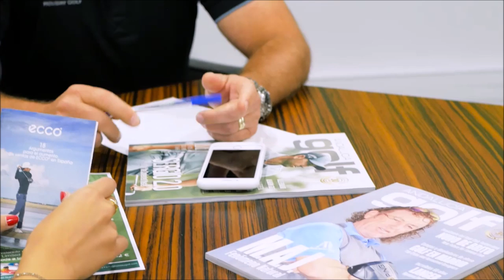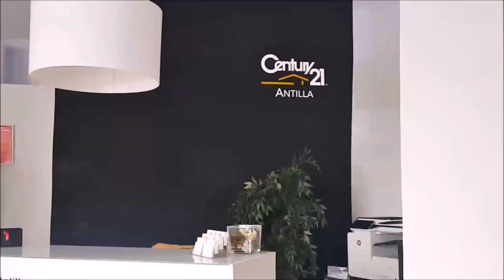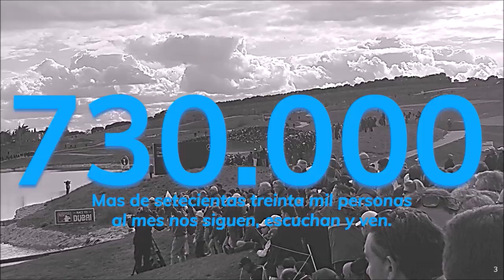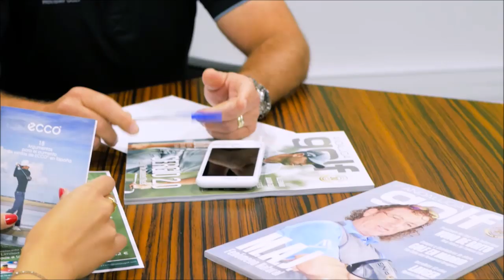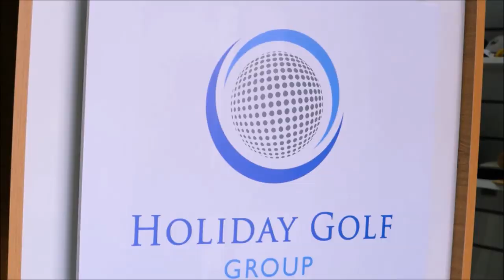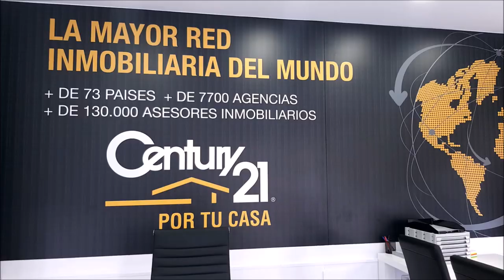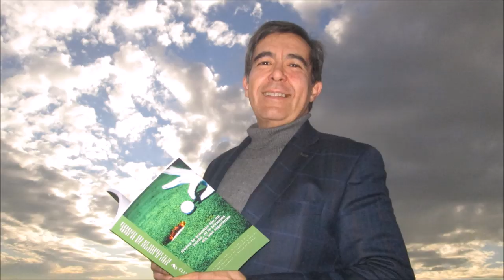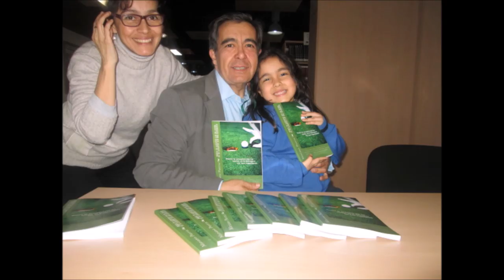192 SPORTS AND GOLF JOSE MANUEL FERNANDEZ Champions Golf Academy JOSE MIGUEL FERNANDEZ GOLF POZO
Programa SPORTS & GOLF 192 JOSE MANUEL FERNANDEZ   Champions Golf Academy , SC, USA, JOSE MIGUEL FERNANDEZ GOLF POZOBLANCO  junto a Mariano Puerta Director de Coaching Golf Radio y TV . Un programa de  @CoachPuerta
730.000 personas, al mes, interesadas en el golf, el turismo, la gastronomía, deportes….
3 programas semanales, más de 500 en 3 años.